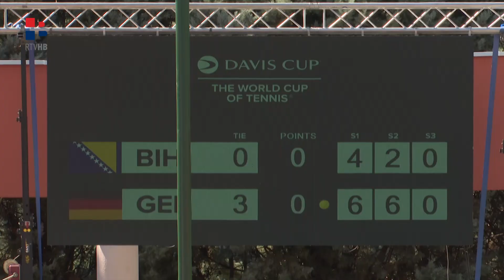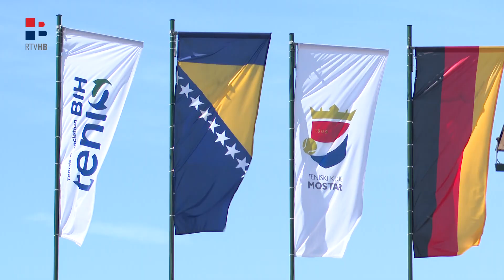RTV HB | Davis Cup u Mostaru: BiH poražena od Njemačke